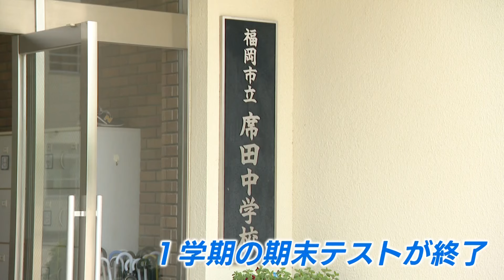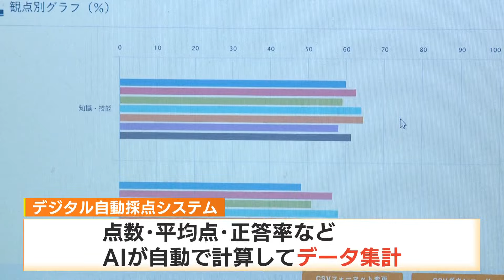先生がテストを採点する時代はもう終わり？ ＡＩ導入で採点時間６割減少 生徒と向き合う時間に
中学校や高校で、定期テストの採点をAIがサポートしてくれるシステムを導入する動きが全国で広がっています。

去年導入した学校では、教員の負担が軽減したと歓迎する声があがっていますが、果たしてその精度と効果は。

「かなり楽になりました」

616人の生徒が通う、福岡市博多区の席田（むしろだ）中学校。今週、1学期の期末テストが終わりました。

福岡市の中学校では教員の負担を軽減するため、去年9月からAIが採点をサポートするデジタル自動採点システムを導入しています。教師「かなり楽になりましたね。」

記述式の問題はどうする？

模範解答と生徒全員の解答用紙をスキャンしてデータ化するとカタカナやアルファベット、数字などの記号問題はAIが読み取って自動で採点してくれます。記述式の問題は生徒全員の回答を並べて、模範解答と見比べながら○×をつけていきます。席田中学校　舟越哲也 教諭（数学科）
「めくる作業がまずなくなります。デスクトップに全員分の回答が出ますので、そこでクリックしていきながら〇×と決めていく。1時間かかっていたのが、20分～30分くらいの感覚で、かなり楽になっています。」

AIが判別できないケースも

席田中学校　奥田康人 教諭（社会科）
「生徒は『ウ』と思って書いていると思うので、こういうところが、まだまだAIでは認識できないので、ここは我々が確認してクリックしたら〇に変わります。
多くの先生が、土日にかけて家で採点とかしていたんですけど、持って帰ってしまうと、紛失などリスクがある。作業時間が短くなるので、全て勤務時間内で採点が終わって、業務軽減かつ、個人情報保護にもすごく役に立っていると思います。」

先生も前向きになれる

点数や平均点、正答率もAIが自動で計算して、データ集計してくれます。
席田中学校　浅見宏亮 校長
「採点の時間が減ることで、授業の準備であったり、部活動の指導であったり、子供と向き合う時間が確保されることは、先生方もすごく前向きになると思います。」

85%の教員が「業務の負担が減った」と回答

福岡市教育委員会によると、教員の毎月の残業時間の平均は、高校が24時間56分、中学校が38時間55分となっています。

デジタル自動採点システムの導入で、85%の教員が業務の負担が減ったと回答しています。デジタル採点システムを採用した学校の教員からは、「これまでより採点時間が60%削減できた」「テスト返却時間が短縮でき、生徒のモチベーションにつながった」「データを活用して、正答率の低かった問題を復習するなど授業に活用できた」などの声が上がっているということです。

導入にかかる費用は？

去年4月から大日本印刷のデジタル自動採点システムを採用した福岡県では、1校当たりの費用が年間7万3700円。

福岡市も同じシステムを導入していますが、セキュリティを高めるため教育センターのサーバーにデータを集約しているため、年間2400万円、1校あたり約31万5800円となっています。

また、別のシステムを採用している春日市では1校あたり13万2000円です。福岡県内では北九州市と久留米市が今年度中に市内全ての中学校に導入予定だということです。